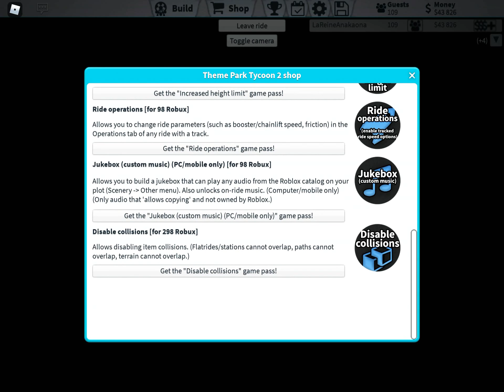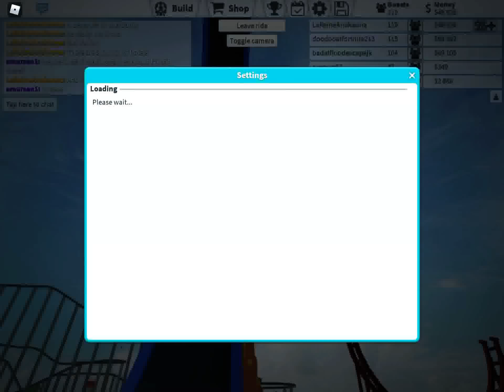Theme Park Tycoon 9 minute clip